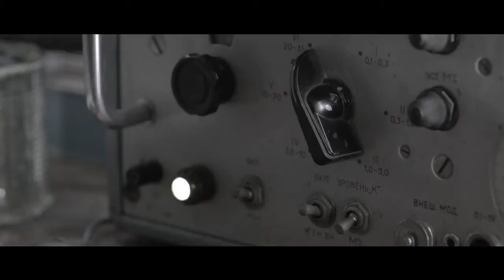Metro: Last Light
THQ released the short film promoting Metro: Enter the Metro, the sequel to Metro: 2033.